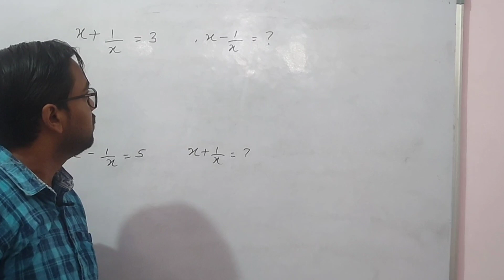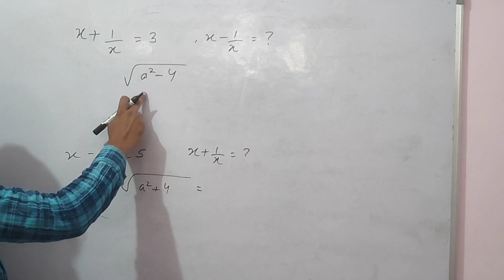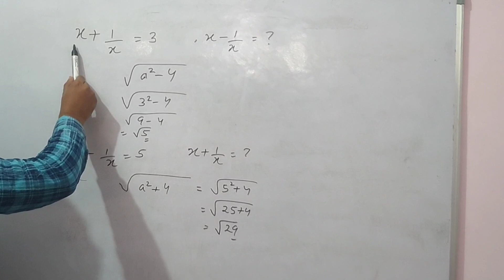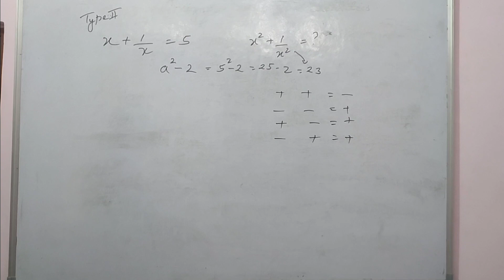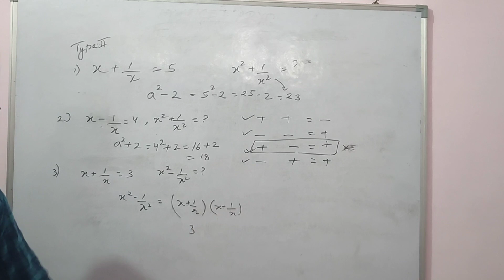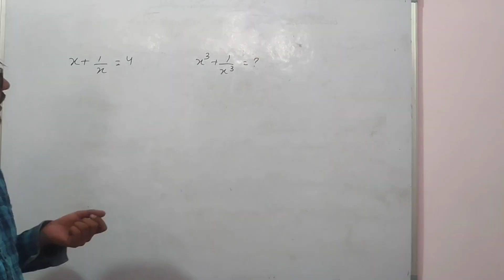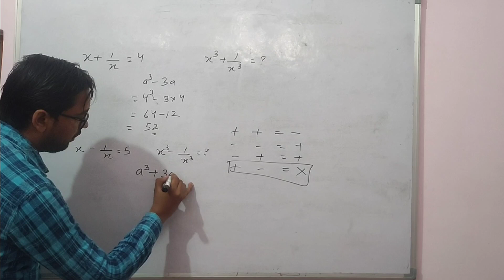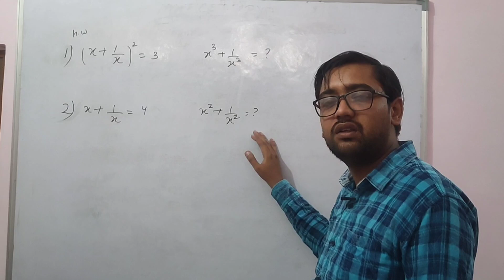Cracking The Amu 11th Entrance Exam: Mastering Number Systems!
Cracking The Amu 11th Entrance Exam: Mastering Number Systems! Part-1

mhtcet maths chapter Wise PYQ
MHT-CET Exam 2023 Mht cet Maths , MHT-CET maths IMP Questions 2024, MHT-CET syllabus pdf MHT-CET previous year questions MHT-CET pyq imp,
trigonometry ratios and identities, trigonometry cet questions